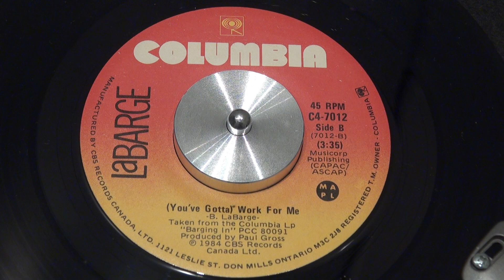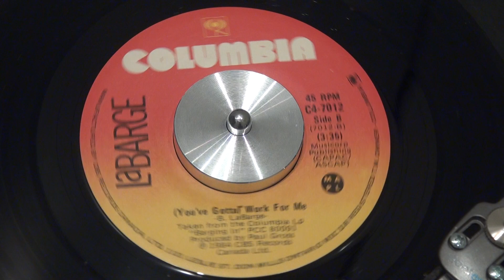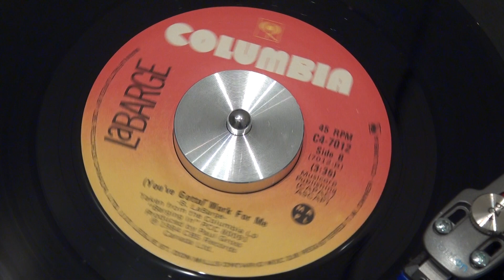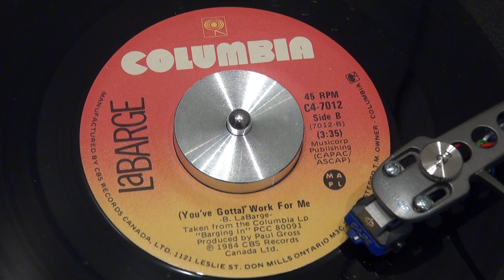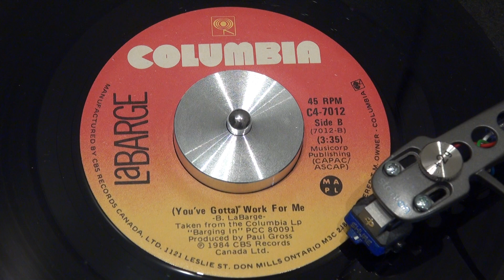LaBARGE - You've Gotta Work For Me - 1984 - COLUMBIA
COLUMBIA - C4-7012